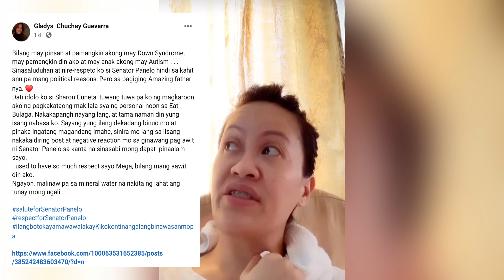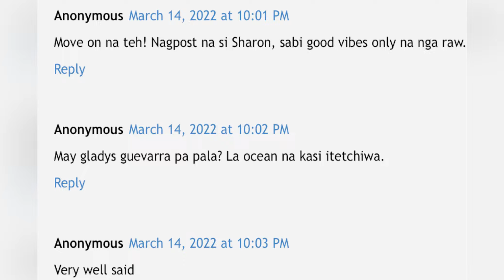SUPALPAL ANG INABOT NI MEGA STAR SHARON CUNETA KAY GLADYS REYES!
guys chill lang tayo, please.